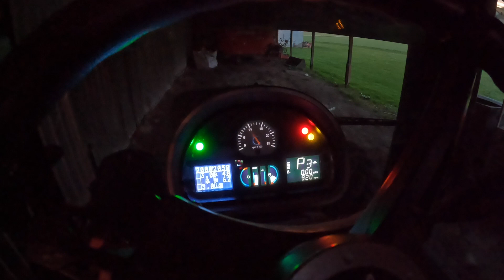Another day in the manure tank!!